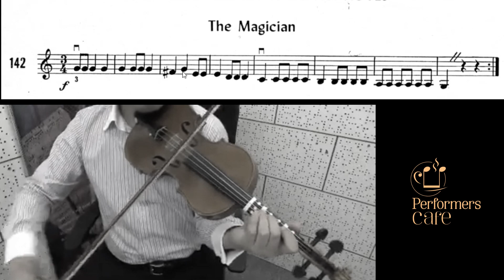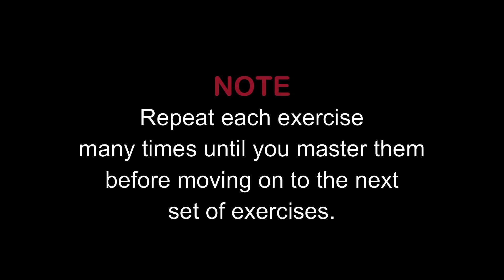Part-47 | The last lesson for beginner's | Lively Melodies with Eighth Notes | Easy Method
For Online classes plz contact - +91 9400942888
Western Violin class series :
Thanks for kind support!
Sejoy Abraham
@Performers Cafe